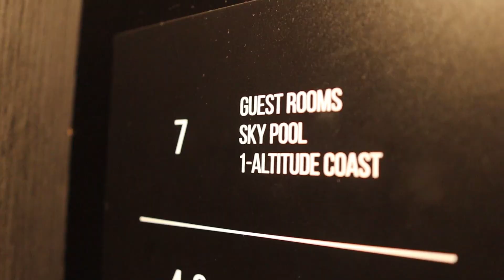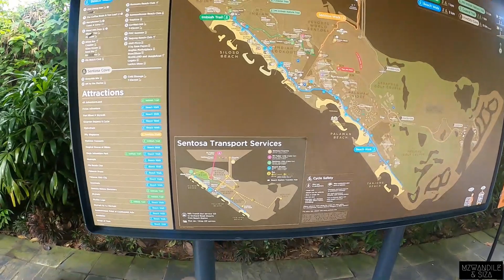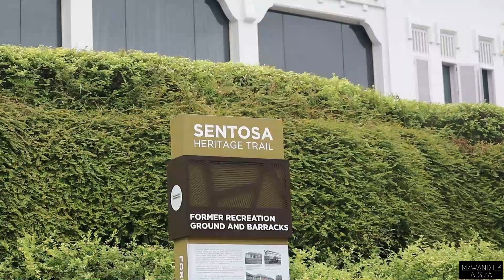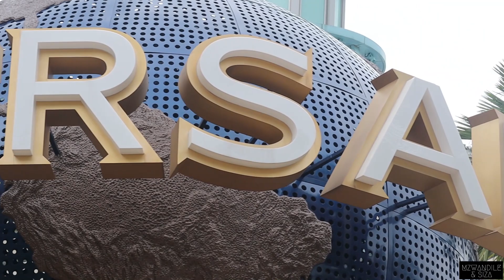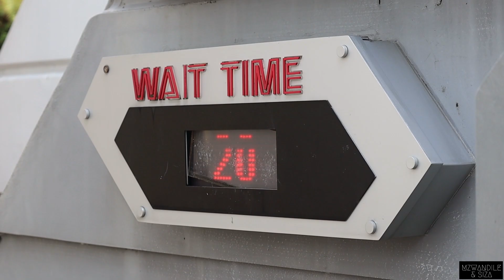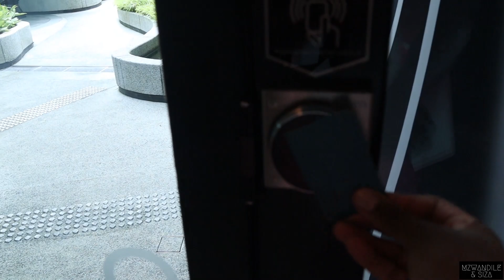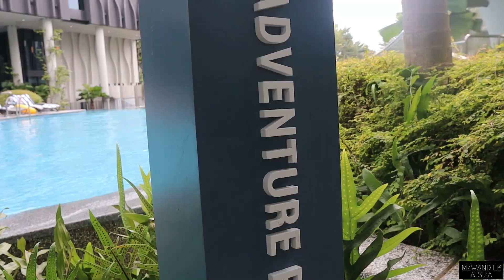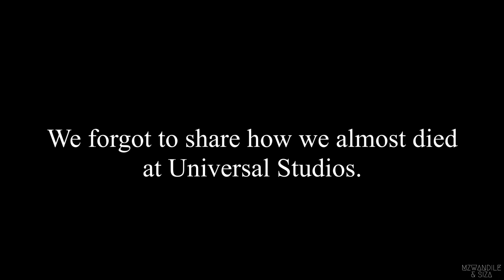We Almost Died At Universal Studios Singapore | Pool Bar | Cocktails | Singapore Vlog | Travel Vlog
In today's video we take you to Universal Studios in Singapore and enjoy the pool bar at the hotel.

Hit 'JOIN' to become a member and get exclusive members-only content!